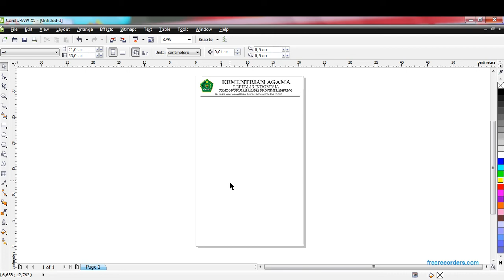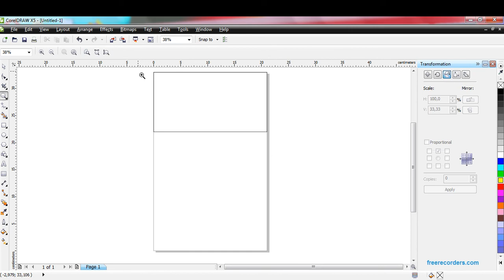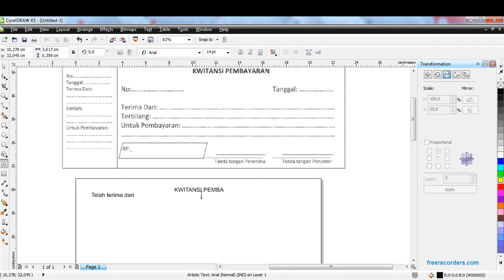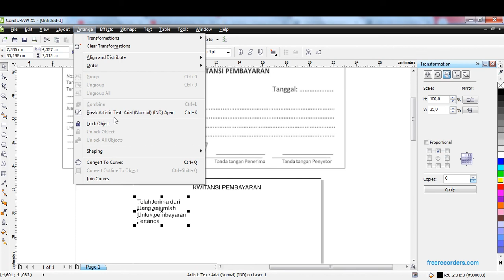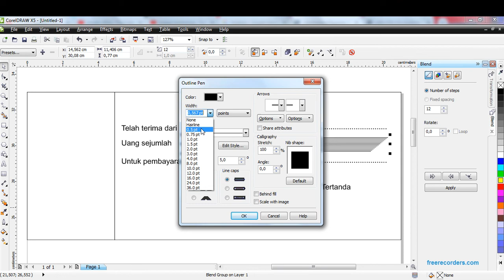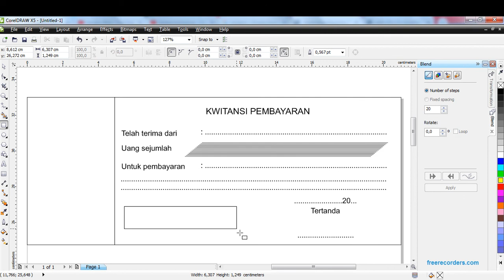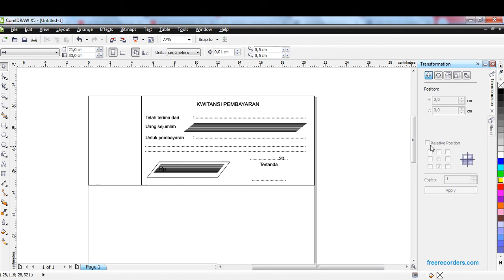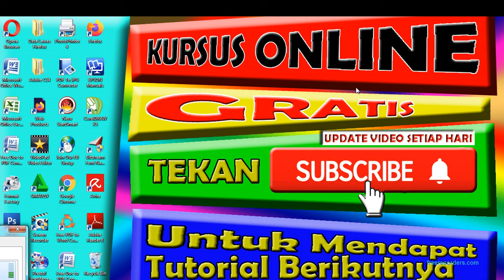belajar membuat kwitansi di coreldraw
tutorial ini membahas bagaimana cara mudah membuat kwitansi di coreldraw dengan  rapih dan bagus...